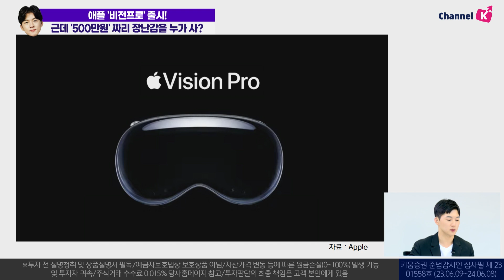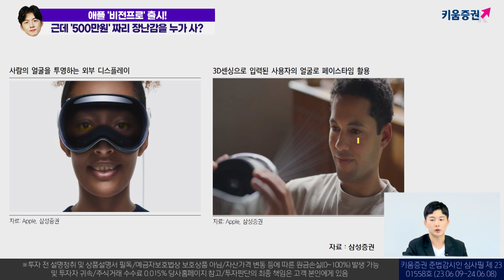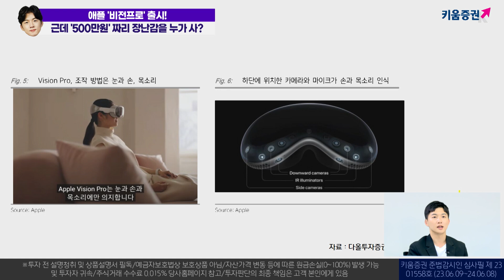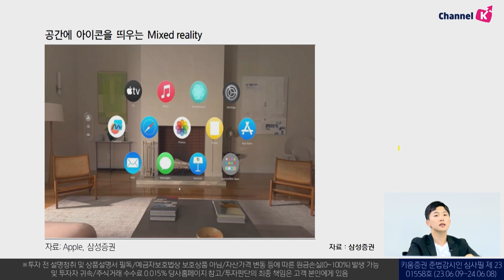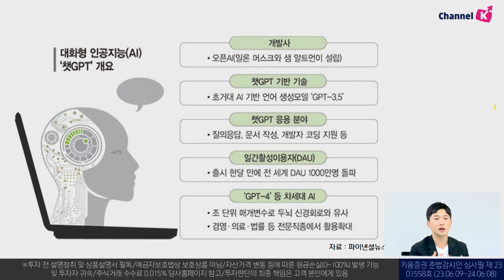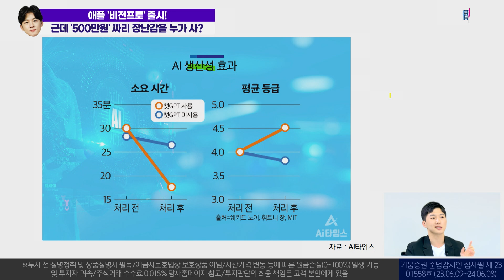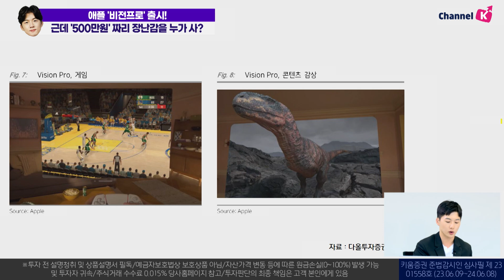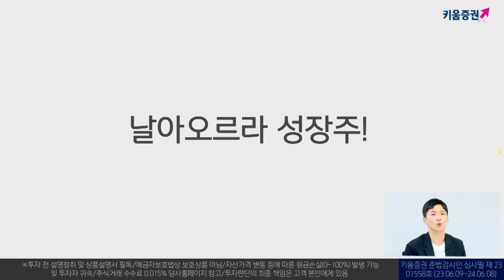애플 비전프로 출시!...근데 '500만원' 짜리 장난감을 누가 사? [박명석의 런치콜]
애플이 새로운 컴퓨팅 환경의 변화를 컨셉으로 '비전프로'를 출시했습니다.
디지털 콘텐츠와 물리적인 세계를 매끄럽게 어우러지게 하는
혁신적인 '공간 컴퓨터' 도대체 무엇인지?
관련 종목은 어떠한 것들이 있는지 알아보았습니다.

★소통맨 '박명석의 런치콜'은 키움증권 채널K에서
    매주 목요일 11시에 라이브로 진행됩니다★